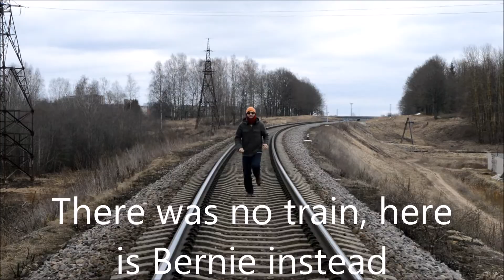EVS_Week_6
Fantastic weekend in Rezekne in east Latvia, amazing Lauki, people and history!